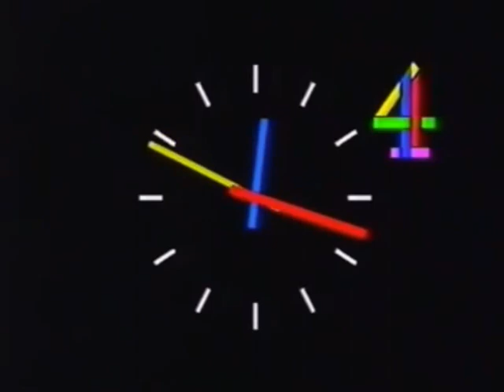Channel 4 Closedown Spoof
Ah, the good old days of Channel 4.  This is how they might have closed down.  Well, probably.  The clock isn't working and the continuity announcer doesn't think much of the following day's documentary although the late film sounds interesting.